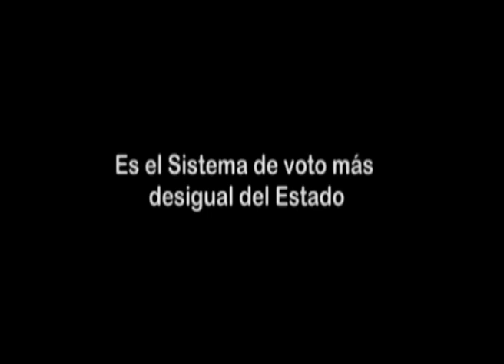NI BLANCO NI NEGRO CANAL 13 DIGITAL: Nº 19 "Sistema Electoral Canario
Nicolas J. Cabrera presenta el debate " El sistema electoral canario" con los tertulianos: Miguel Jorge Blanco Diputado Regional del Partido Popular; Pedro Justo Brito Secretario de la Economía de la Ejecutiva Nacional de Nueva Canarias; Echedey Morales Miembro del Consejo Político de Izquierda Unida Canaria y Arcadio Domínguez Analista Político.